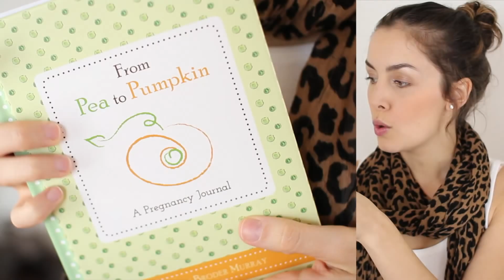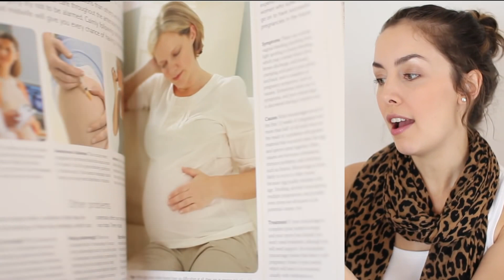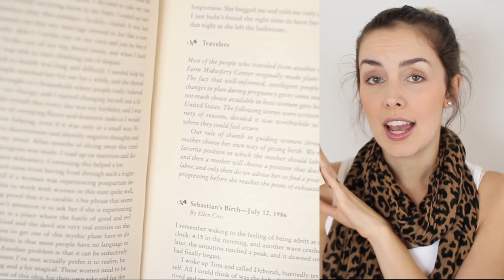16 WEEK PREGNANCY VLOG & BELLY SHOT | AmandaMuse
Making time to slow down, pregnancy books, and dehydration. Welcome to week 16!

Books mentioned:
From Pea to Pumpkin, A Pregnancy Journal by Geralyn Broder Murray
Pregnancy and Birth, Everything You Need to Know by Dr Mary Steen
Ina May's Guide to Childbirth by Ina May Gaskin

Bare Minerals Matte Foundation, Fair & Golden Fair
Urban Decay, Naked Basics Palette
Inglot Eyeshadow, Brown Pearl 402, Pearl 395
Maybelline Rocket Mascara
Inglot Brow Powder #560
MAC Cremesheen lipgloss in Pagoda

*probably some other stuff but those are the main products

GPO P. Pinang
10750 Malaysia

The sun is always shining over here, so stay awhile!

xo
Amanda

This is not a sponsored video, all opinions are my own and I purchased all products with my own money...much to my husband's dismay ;)